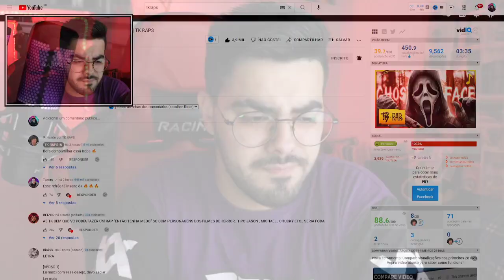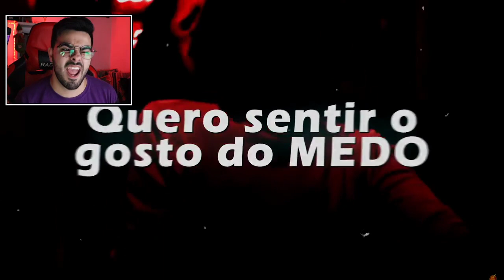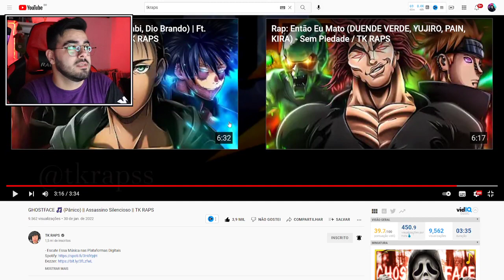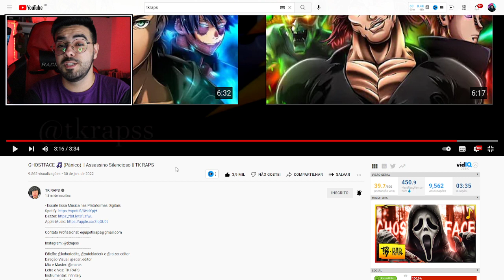NERD REACT - GHOSTFACE 🎵 (Pânico) || Assassino Silencioso || TK RAPS | ‹ Rafa Nunes ›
✅SEJA MEMBRO DO CANAL E GANHE DIVERSOS BENEFÍCIOS!✅